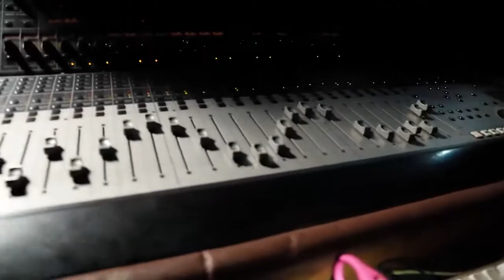OLOWOGBOGBORO (OFFICIAL VIDEO) MUSICAL VIDEO By SOLA ALO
PARADISE MUSIC & FILM PRODUCTION (PMP). Nigerian Christian Movies Channel.